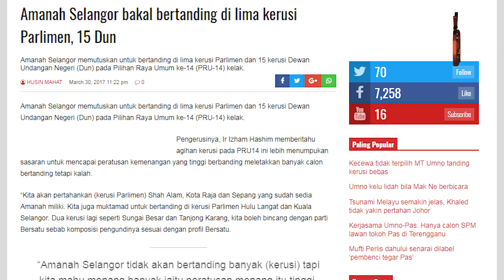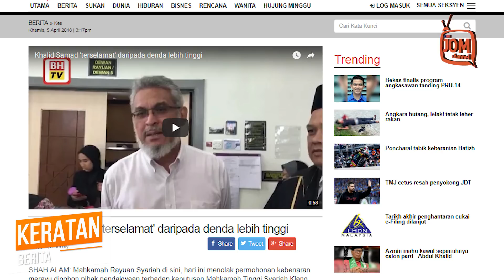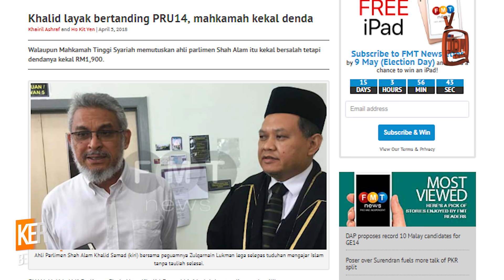CALON AMANAH SUDAH TERUJI BAGI KERUSI PARLIMEN SELANGOR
MENARIK DALAM RENTASAN BERITA 266 - 2